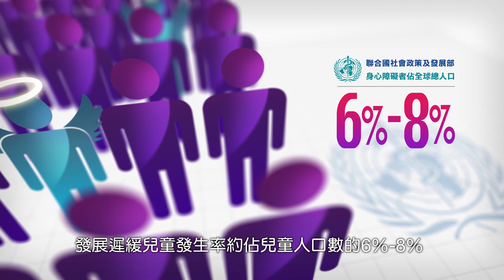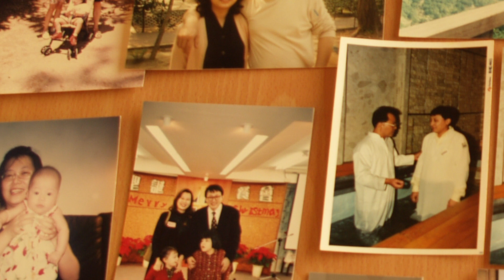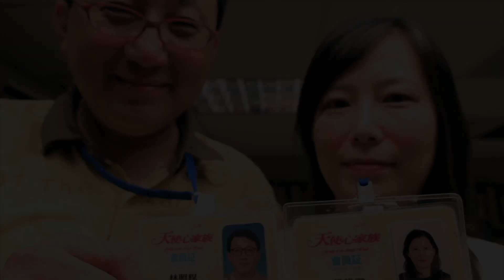【服務介紹】天使心家族簡介－極愛感動版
身心障礙孩子特別的樣貌，是否引起你的側目？
他們無法控制的行為與叫聲，是否拉扯你的情緒？

當您走在人來人往的街道時，是否曾經見過他們？
您知道嗎？身心障礙兒家庭的困難遠超過你我的想像。

身心障礙兒的主要照顧者大多數是他的家人，往往父母將所有時間與精力完全透支在照顧身心障礙的孩子身上，而失去正常的生活。根據「天使心家族基金會」內部的調查指出，有近半數的身心障礙兒父母感到心力交瘁，有近3成的家長曾有自殺的念頭，而有九成以上的家庭表示希望能被社會「理解」和「接納」。

由此顯示，對於身心障礙兒家庭而言，社會的理解、友好和支持，是非常急迫、且重要的一環，「天使心家族」率先看見社會還沒看見的：是台灣第一個主要以身心障礙兒父母與其健康手足為關懷對象的機構。

或許，您的身邊就有身心障礙兒，或許，他就是您的「家人」...
希望能夠透過一個團體的結合，更多更廣地服務愛奇兒家庭，讓他們在照顧孩子的路上,有一個溫暖的陪伴。天使心家族成立迄今，陪伴了數千個愛奇兒家庭渡過漫長的黑夜，願所有支持愛奇兒家庭的朋友們，持續給他們一聲加油的喝采，在困難時刻，讓愛的種子不斷地擴散出去。